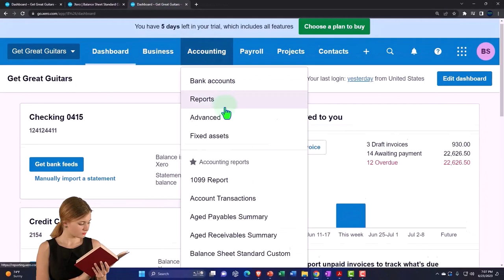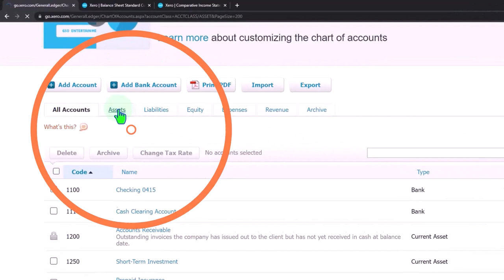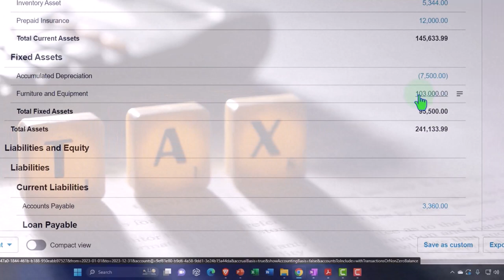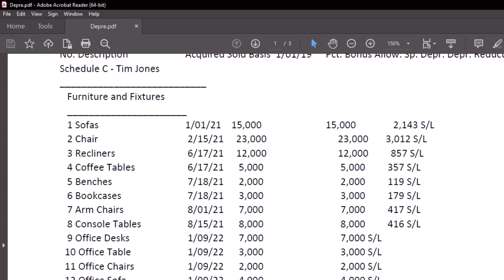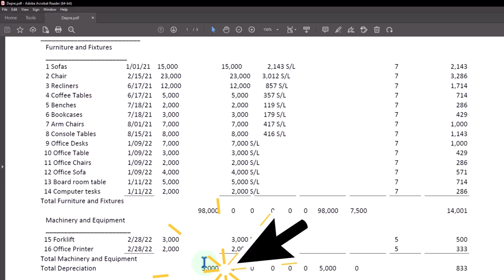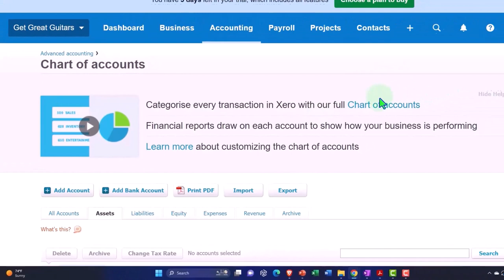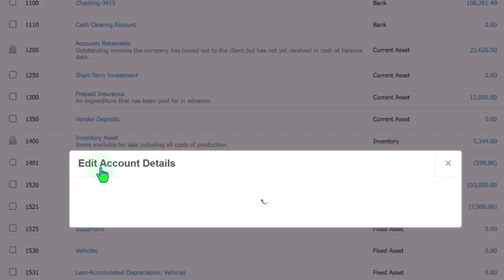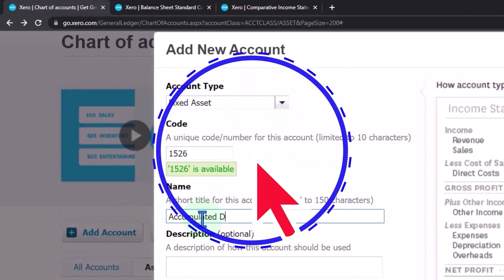Organize Fixed Asset Account Categories Part 1